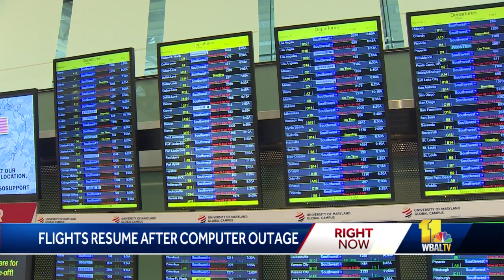Flights resume at BWI-Marshall after FAA outage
Flights were delayed at Baltimore-Washington International Thurgood Marshall Airport due to a nationwide computer outage with the Federal Aviation Administration.